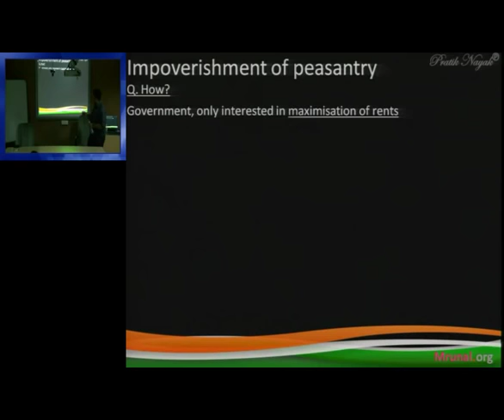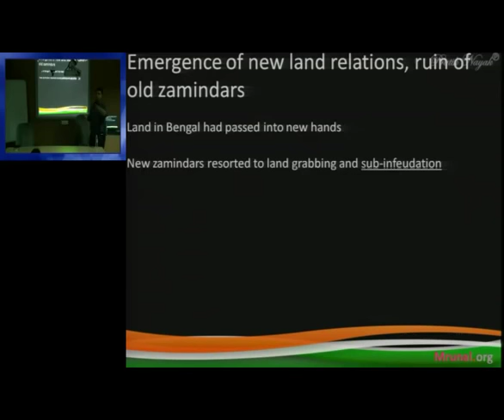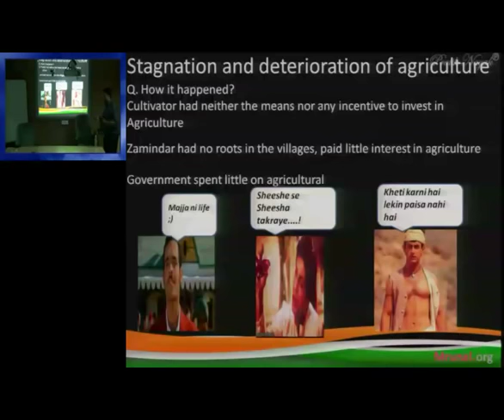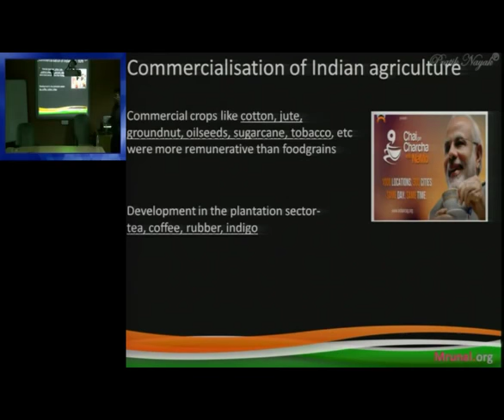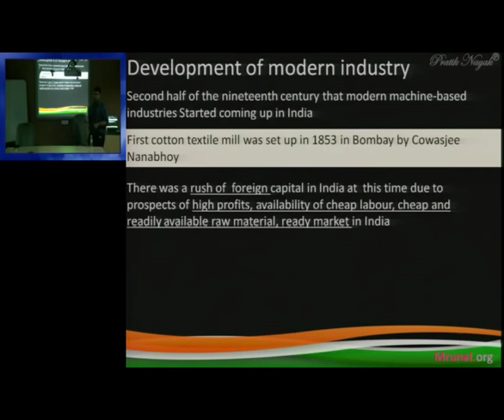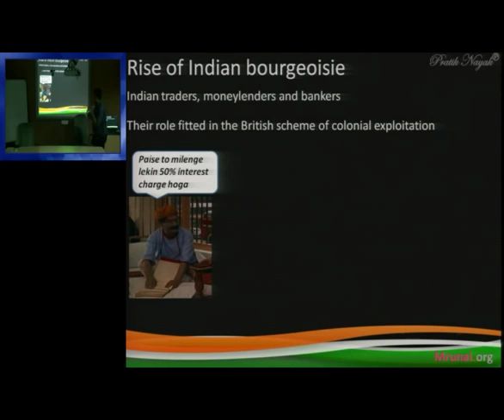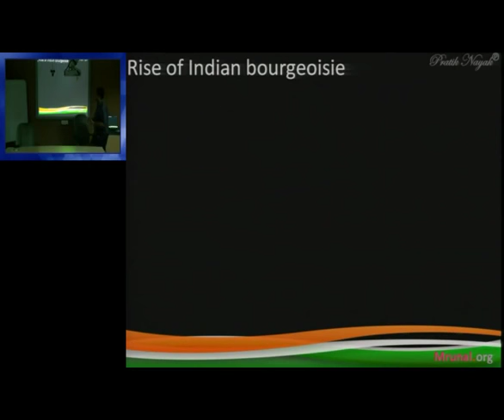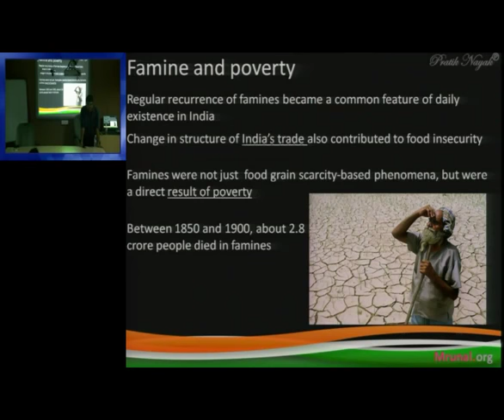Lecture on Famines, Poverty & Impoverishment of peasantry in British India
Faculty Name- Mr.Pratik Nayak
Language- Hindi

Exam-Utility: UPSC IAS IPS Civil service exam, General Studies, essay writing and interview questions on History of India and Freedom struggle

Topics Covered-
Enforcement of permanent settlement system under Impoverishment of peasantry
What was the Role of Government, zamindars and moneylenders under settlement system
Overview of how were Indian peasants affected
Land grabbing, sub-infeudation, absentee landlordism, fragmented land holdings and landless labourers
What resulted in Stagnation and Deterioration of Indian Agriculture?
How did Commercialisation of Indian Agriculture emerge?
Forced spread of commercial crops like cotton, jute, groundnut and Indigo by Britishers
What were the negative impact of Commercial Agriculture on Indian farmers and food security
Why did Industries started setting up in India and what was its development pattern?
Rise of Indian bourgeoisie, money lenders, traditional bankers and textile mills in India
Role of Indian moneylenders, traders and Indigenous bankers in British scheme of colonial exploitation
Why did Famines between 1850 and 1900 occur in India?